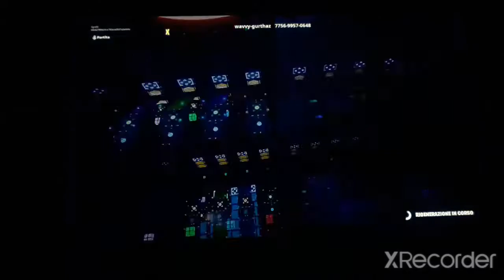Completo la deathrun da 50 livelli! FORTNITE ITA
Il mio instagram: Ggrx96